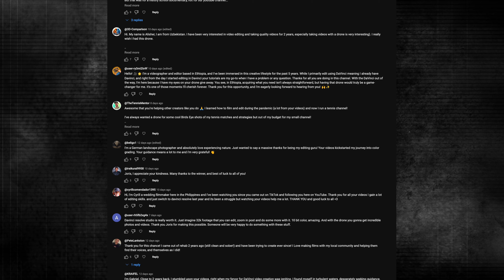WINNERS ANNOUNCED! [DaVinci Resolve Studio & Drone Giveaway]